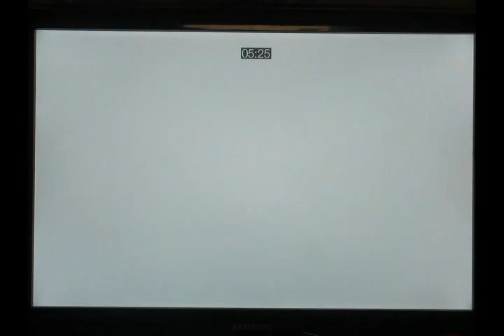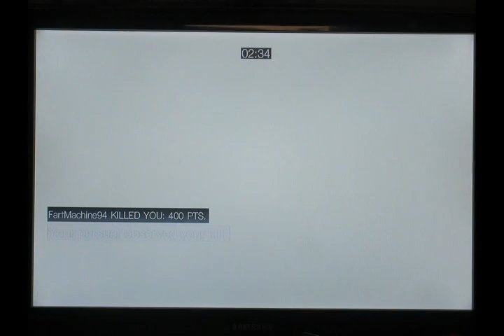AC Brotherhood Multiplayer: #4 Wanted in Venice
9-9 as the Barber.

Who cares about bad starts when you start the day with a mustache like that?